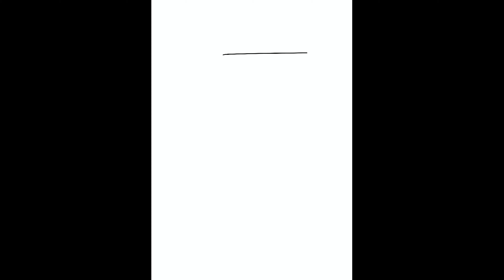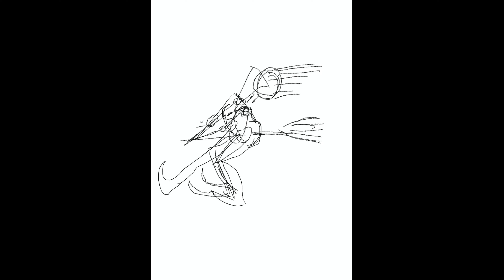Pictez și desenez în 5 stiluri diferite zile 314, 315, 316, 317, 318